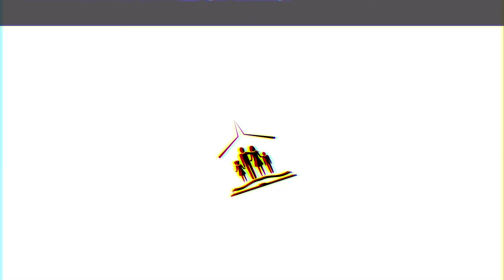UN CAMINO AUN MÁS EXCELENTE // Gilberto Gutiérrez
Estudio bíblico devocional basado en 1 Corintios 13:13
"Y ahora permanecen la fe, la esperanza y el amor, estos tres; pero el mayor de ellos es el amor."